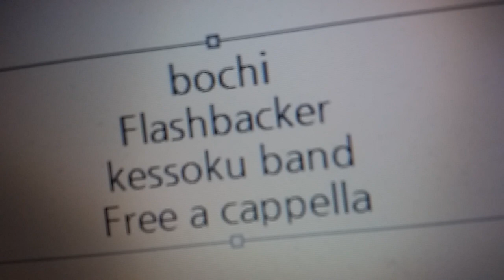ぼっち・ざ・ろっく！ - フラッシュバッカー - 結束バンド Free a cappella フリーアカペラ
ぼっち・ざ・ろっく！